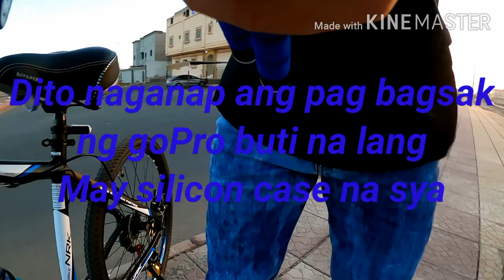I BROKE MY NEWLY BUY GOPRO!